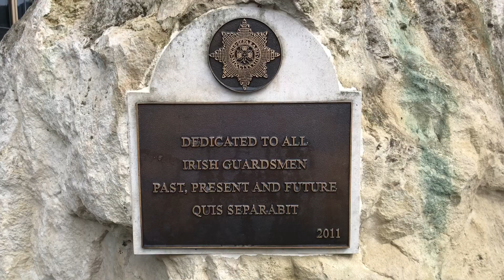The kings Royal hussars in Windsor Castle